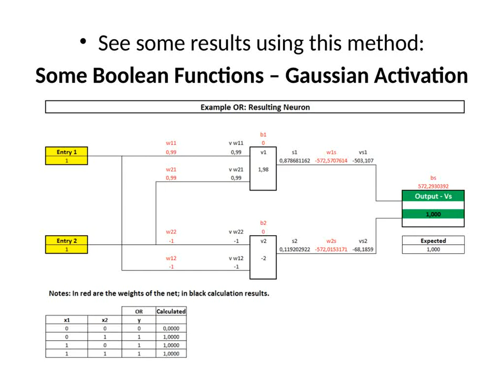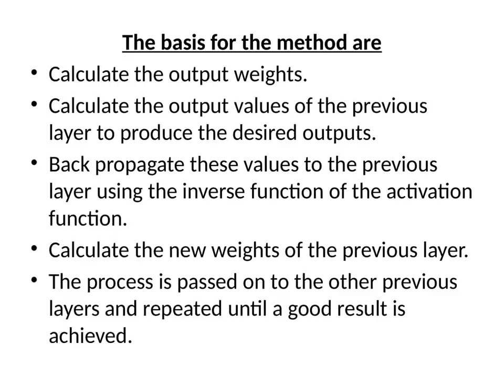Neural Networks Configuration - Back Propagation Values Method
Developed  byGeraldo Pinto Lucas Gomes   on 01/01/2020

Approach by three straight lines.

Simplification for multiple outputs or multiple hidden layers.